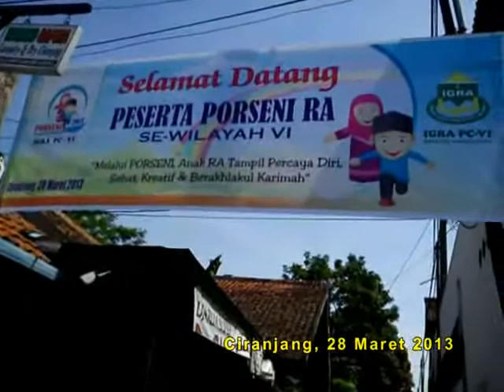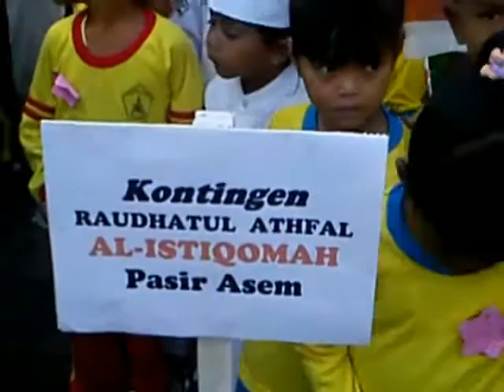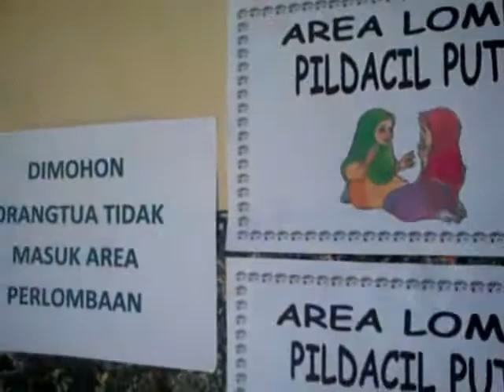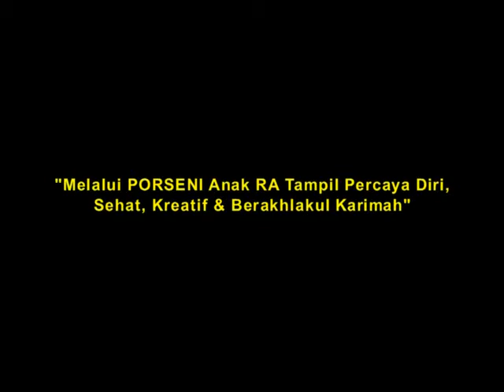PORSENI RA SE-WILAYAH VI (KECAMATAN CIRANJANG)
CIRANJANG 28 MARET 2013